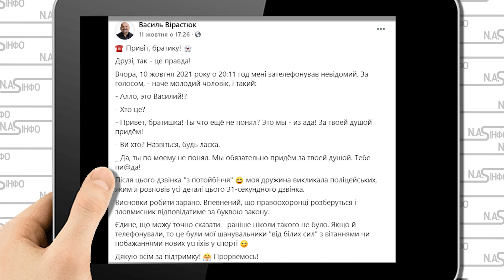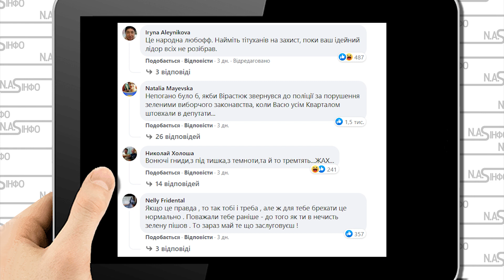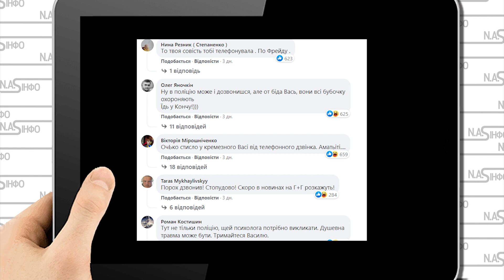Накашляв повні штани! Вірастюку дісталося: прямо в його квартирі. Аж побілів: народна любов така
Як ми вже неодноразово повідомляли бути частиною команди президентської партії "Слуга народу", це практично те саме, що бути ізгоєм у суспільстві. Адже за два роки у Парламенті слуги потрапляли стільки раз у скандали, що просто не порахувати.